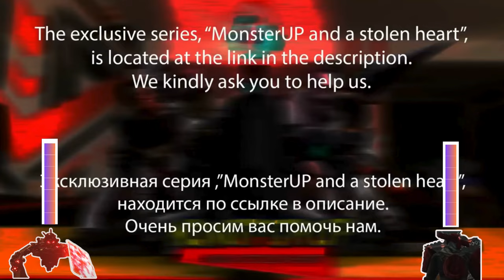Skibidi toilet Zombie universe 20 (New Virus) Power level with Healthbar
I will make a video animation from MonsterUP Skibidi toilet Zombie Universe 20 (New Virus) series where I will analyze and rank various characters power levels per their battle activity and also health bar before and after battle.

🔻Skibidi toilets Original series by @DaFuqBoom and skibidi toilet zombie universe (new virus) by